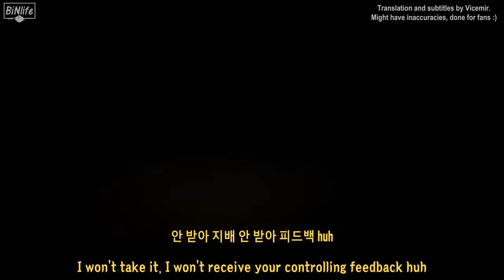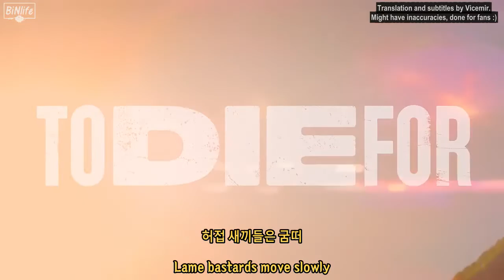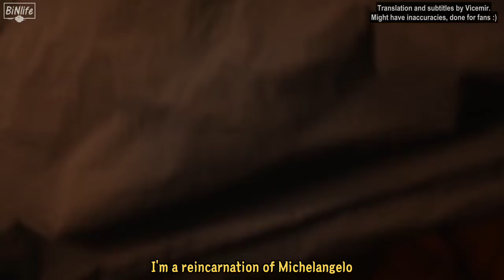[KR/ENG LYRICS] B.I (비아이) - MICHELANGELO | 미켈란젤로 가사 영어 번역 (To Die For)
Proper English translation and my interpretation of lyrics with notes for Hanbin's new song Michelangelo. I love it a lot though it made my one brain cell overwork today xD I know about physics and engineering but little of literature and art ages so forgive me if I explain Ages or Styles somewhat wrong^^' I've made small changes and skipped most obvious notes that you might've seen from my translation on twitter.